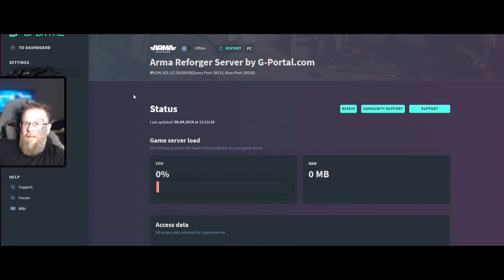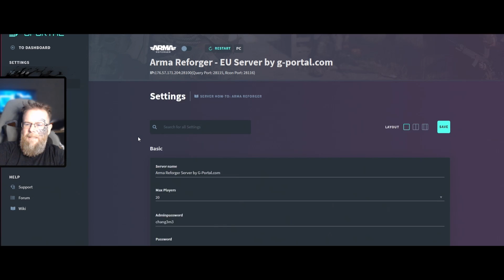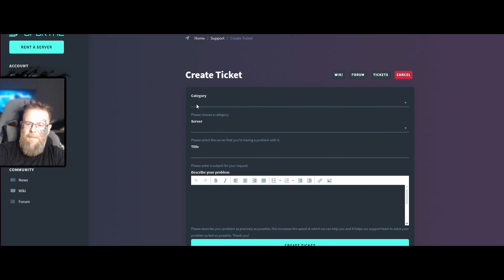how to find your arma reforger server and fix it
Welcome back to the channel! In today’s video, I’ll show you how to find your Arma Reforger server and troubleshoot common issues to get you back in the game! 🎮🔧